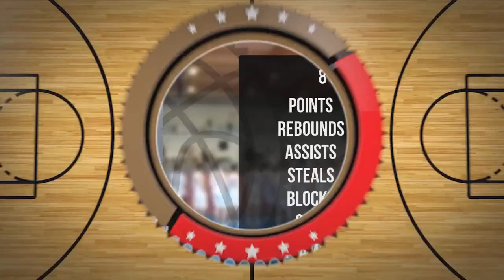Michał Saragosti Player Mixtape DC79R Brodnica 2022